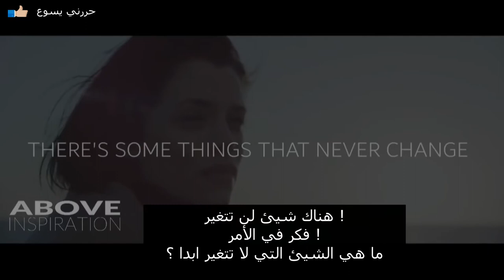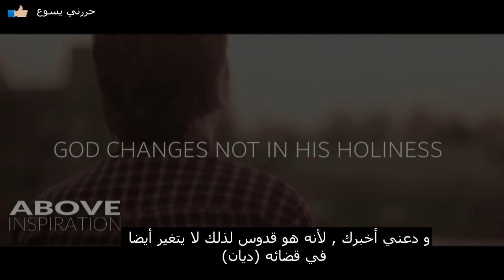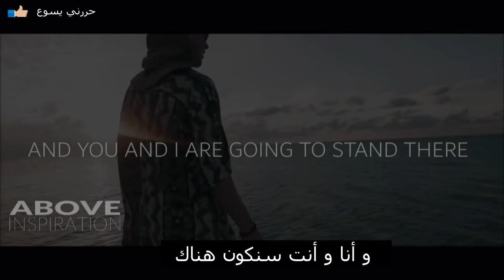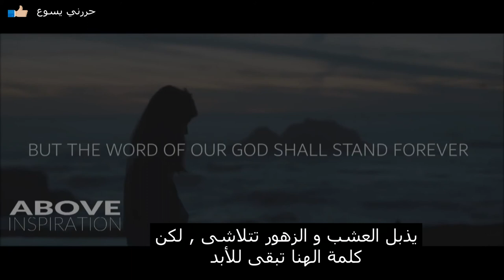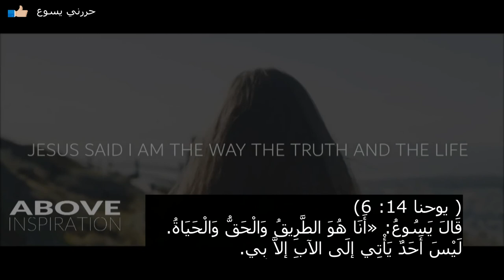الله لا يتغير _ بيلي غراهام